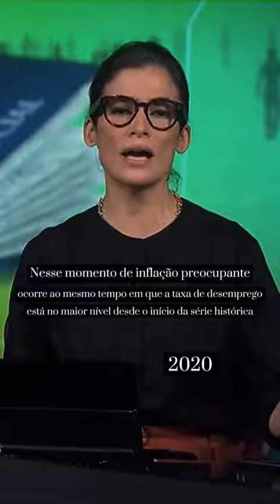TIRAR O PT FOI PARA FERRAR COM TODOS NÓS ... RETARDADOS MENTAIS DA GOTA SERENA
A ELITE CANALHA FEZ O GOLPE DE 2015 PARA FERRAR COM TODOS NÓS
A RETIRADA DOS DIREITOS SOCIAIS COM AS NEFASTAS REFORMAS NEOLIBERAIS QUE O JORNAL NACIOANL DISSE QUEIRIA GERAR EMPREGO E RENDA VAI DE ENGANAR IDIOTA QUE ACREDITA NA